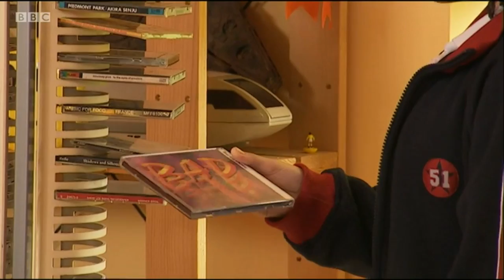Series 2 episode 3